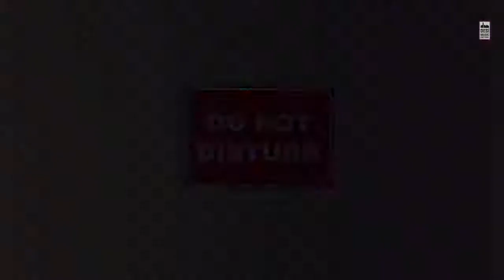GOA BEACH - Tony Kakkar & Neha Kakkar - Aditya Narayan - Kat - Anshul Garg - Latest Hindi Song 2020.